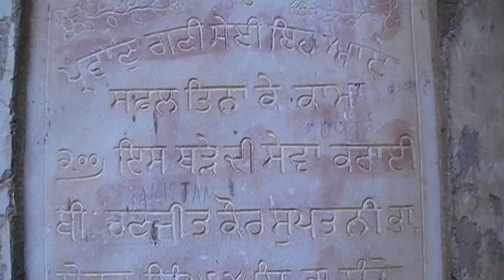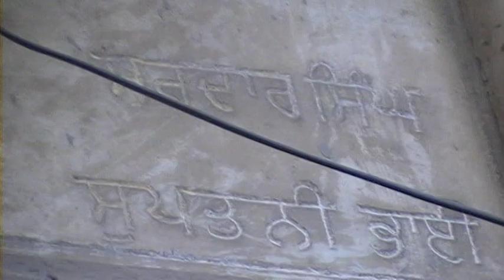Gurdwara Maian Sahib Mandi Bahuldin Punjab Pakistan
Warning : All Rights  of Videos Reserve by Shahid Shabbir Official
no one have right to use my rights on their page . If you like then share real link of my you tube video .